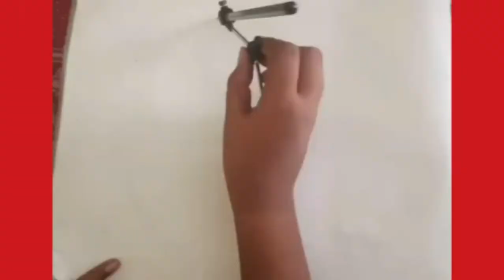How to draw night scenery easy.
Easy only. Try at home. I upload some easy drawings videos for you. I give the links for these videos.